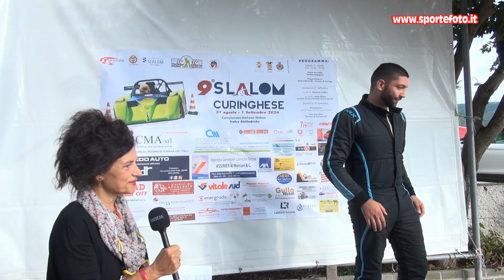Domenico De Gregorio - 9` Slalom Curinghese (CZ) 01-09-24